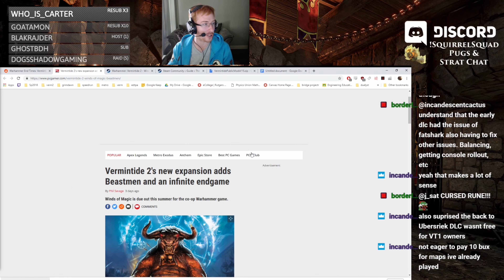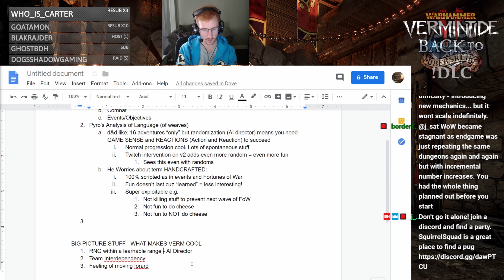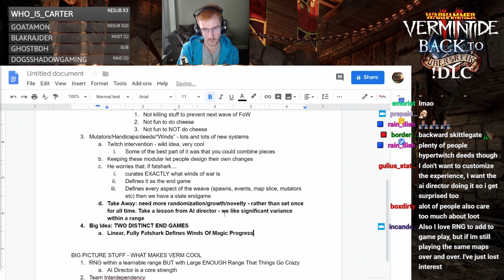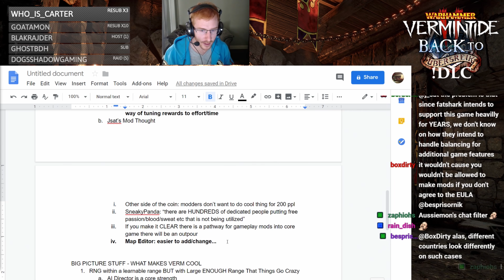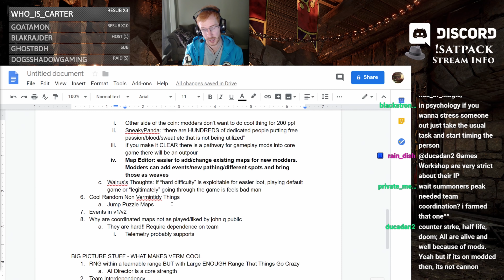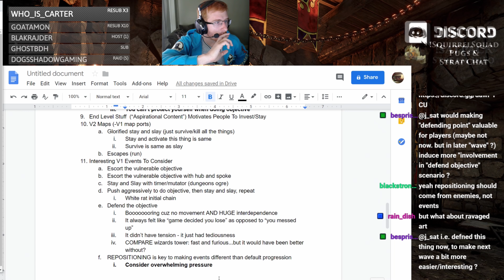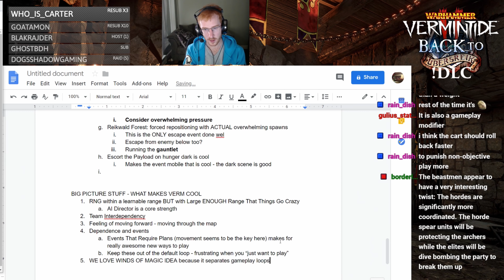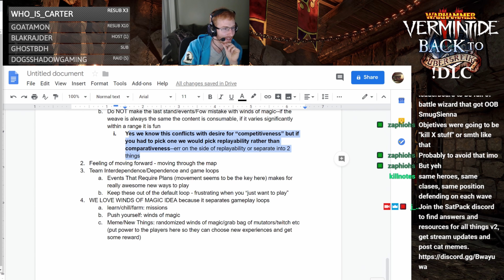Winds of Magic and The Future of Vermintide - Discussing With SneakyPanda, AgainPyromancer